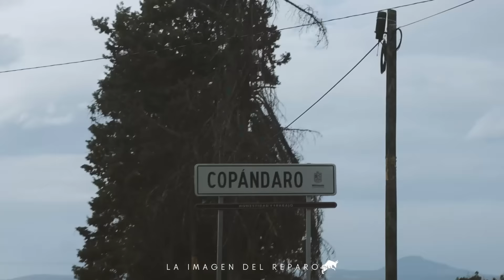¡DESTRUCTORES REPITEN TORO EN EL CARNAVAL MAS IMPORTANTE DE MICHOACAN! COPANDARO DE GALEANA 2024.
Los Destructores de Memo Ocampo cierran el Carnaval de Copandaro de Galeana, un verdadero espectáculo. El Gorrion de Nayarit cierra con broche de oro enfrentandose a el Berlin.